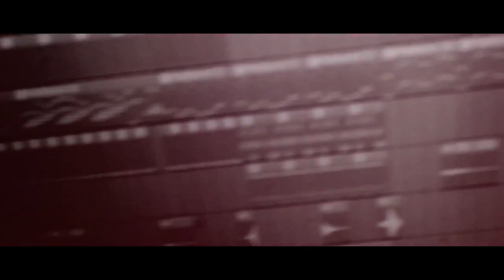Yuvan mashup 🎧 | birthday special | KV Creation | download link 👇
( Click the link wait for 5 seconds and skip the ad to download video )

KV creation

All type of videos will be uploaded .

We do not own all the material we're posting on this channel. If you are a copyright owner and want your work to be removed from our channel PLEASE contact us via email  or leave us a personal message here and we will remove your material right away. PLEASE do not opt for a youtube strike.

Keep Supporting 💪🏻
Keep Loving ❤
Keep Sharing ⤴